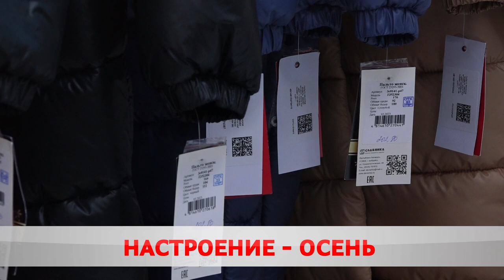Пора трендов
В магазинах представлены осенне-зимние коллекции.